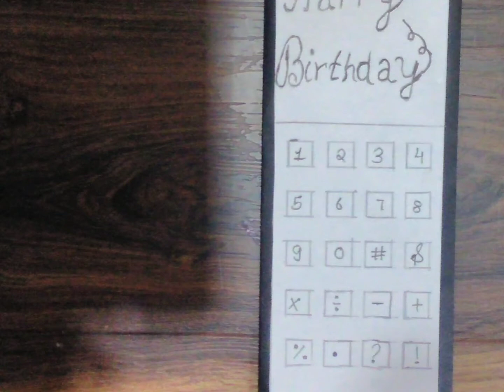How to make a Card for Birthday // Brother's Birthday Card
Birthday Card Tutorial | Handmade Card Making | Birthday Card For Brother |

 Materials required :
- Black & White Sheets 📜
- Whitener / White Pen 🖋️
- Glue ✨
- Scale📏
- A Pair Of Scissors✂️
- Pencil ✏️
- Coloured Pen (optional) For Matter .

Powered by ~ Bhardwaj Book Depo

More Card Tutorials Coming Soon.

Musician : LiQWYD

You Can Take Measurements According to yourself Also...